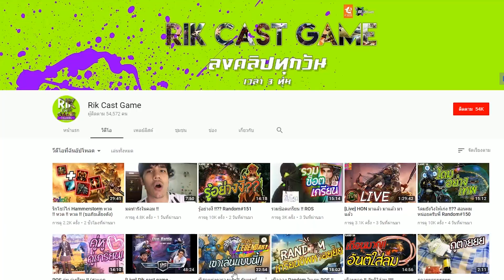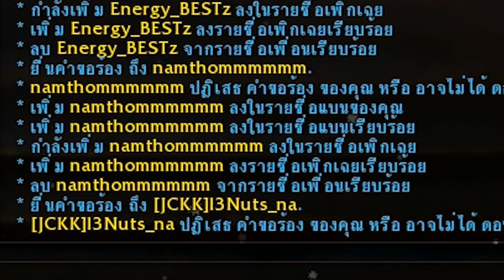ใส่เดี่ยวกับริก !!?? Random#250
:::::::มีสตีมเกม เวลา 3ทุ่มครึ่ง ที่นี่เลย::::::::